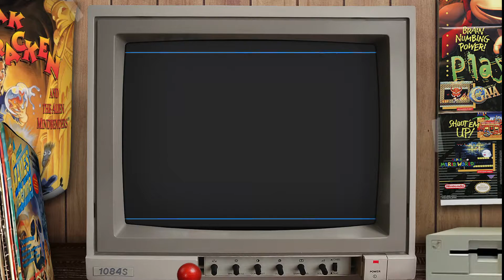Rygar 2020 ( Amiga )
A fan made game brought to you in 2019 exclusively for the Commodore Amiga AGA Series (A1200/A4000/CD32)

Take on your role again as the Legendary Warrior and battle through 30 rounds of insane arcade action as you face the deadly monsters of Argool.

Featuring all of the enemies, collectables, power-ups and the famous disk armor that made the original game a hit, this enhanced version includes new rounds and challenges that will truly push your gaming skills to their very limits.

Rygar supports single and dual button joysticks or game pads.